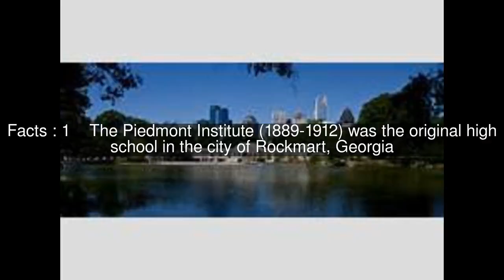Piedmont Institution Top #5 Facts